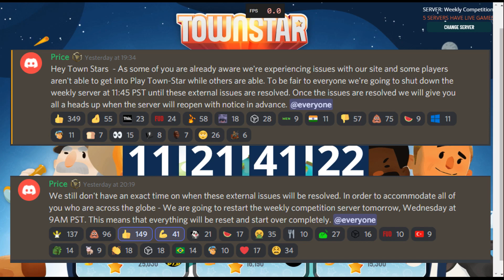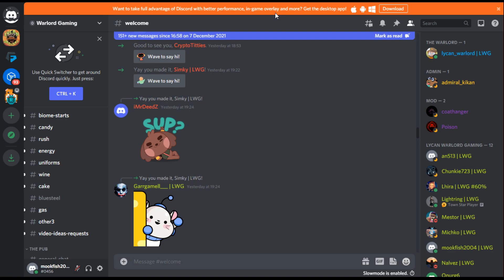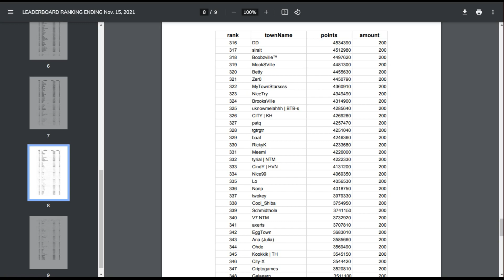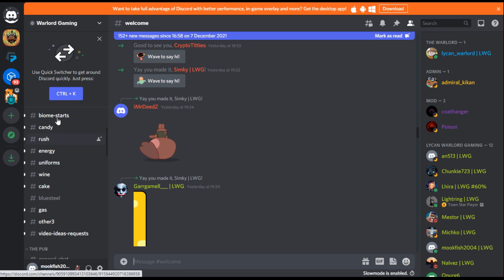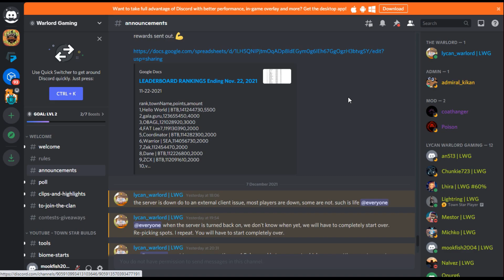Townstar Gala Games, The Competition Crash , You May Have Won Gala And Not Know.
Hey All, So quick Townstar update looking at the Competition crash and what happened.

Crypto Options:-
BTC: 1Ffp9AdYgNU6RQkxi6X5cFGxSXULqB5Ni2
ETH: 0x175b65BEf5ce6a353D7EA0c8D1823D9B788599CE
BCH: qpr22c65ftn0086wewkdaplz5vedu0rmcy36qj3em3

Many Thanks.